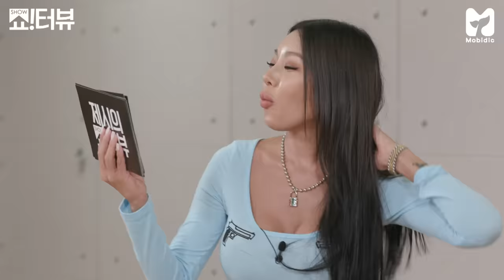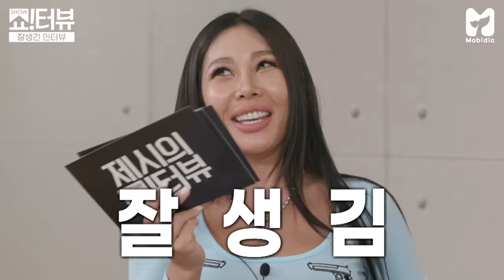[EN] 민호 is back! 예능 대세 제시에게 호되게 신고식 하고 간 샤이니 민호 《제시의 쇼!터뷰》 EP.38 by 모비딕 Mobidic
민호 is back ❤
나이는 또 나만 먹었지.. 잘생김 머선 129..
정법 홍보 나왔다가 예능 신고식 호되게 당하고 간
✨블링블링✨ 샤이니 민호!